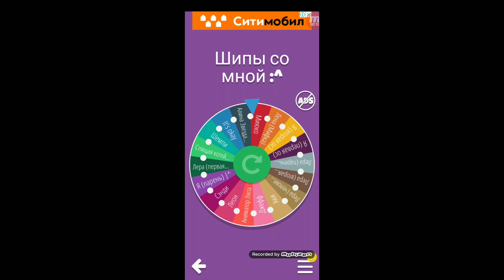"Шипы со мной :^" Шип Миюко и Шемпи